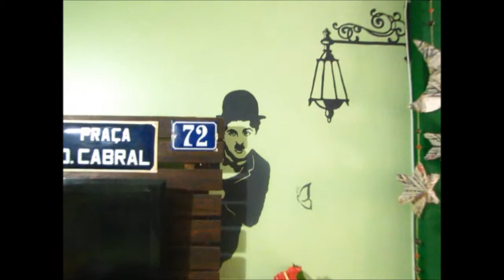reforma da sala de estar Verde mate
Reformando minha sala de estar com criatividade e bom gosto